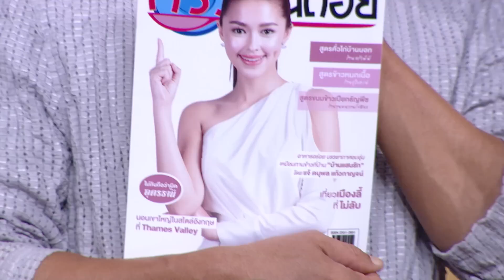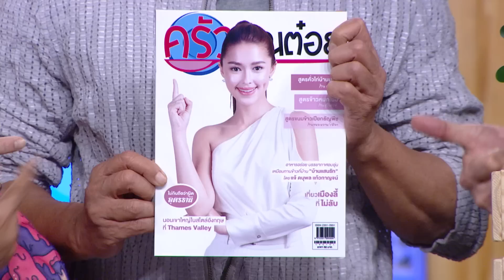แจกแมมเบอร์นิตย์สารครัวคุณต๋อย+กระทิอัมพวา 04 ก.พ. 62 (1/2) ครัวคุณต๋อย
แจกแมมเบอร์นิตย์สารครัวคุณต๋อย+กระทิอัมพวา

ติดตามชมครัวคุณต๋อยย้อนหลังได้ที่
 ประโยชน์ของกุยช่าย 01 ก.พ. 62 (1/2) ครัวคุณต๋อย
ลอดช่องสยาม ขาว ดำ ร้านลอดช่องสยาม   จ.สมุทรสาคร   01 ก.พ. 62 (2/2) ครัวคุณต๋อย